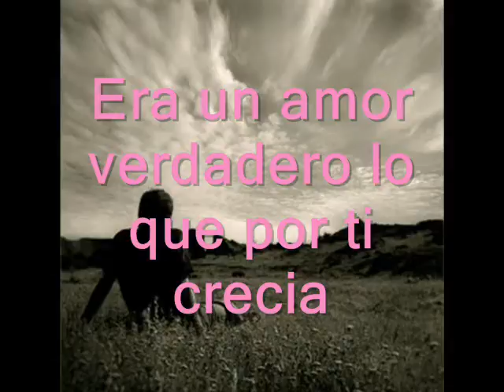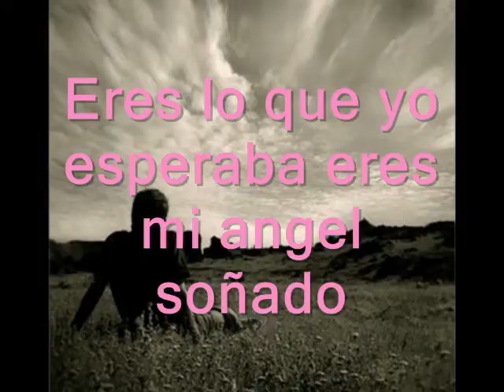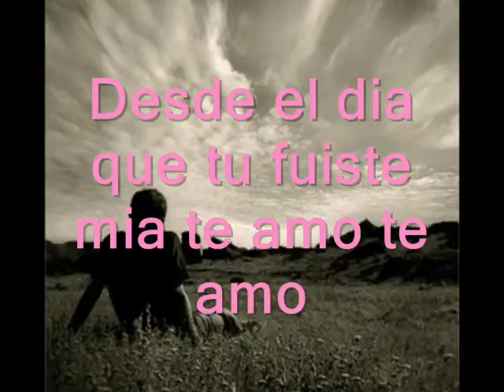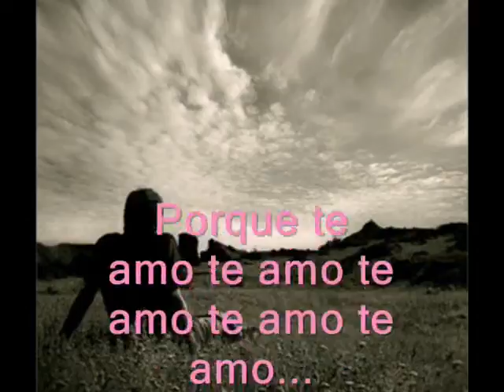Mi Angel Soñado - inedito (Compositor) Enrique Lopez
Un tema que le escribi a una persona muy especial en mi vida 07/25/13.